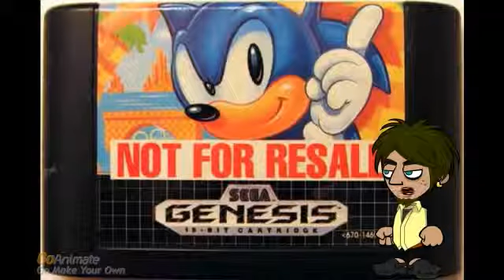Top 12 Video Game Consoles Part II: 6-1